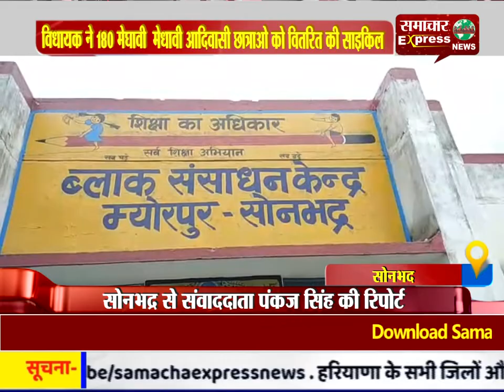विधायक ने 180 मेघावी मेधावी आदिवासी छात्राओ को वितरित की साइकिल